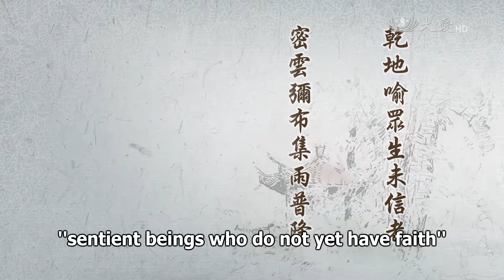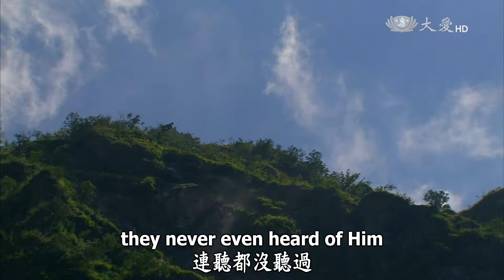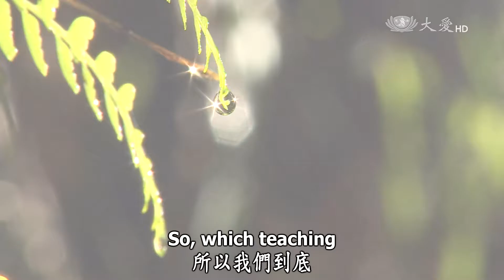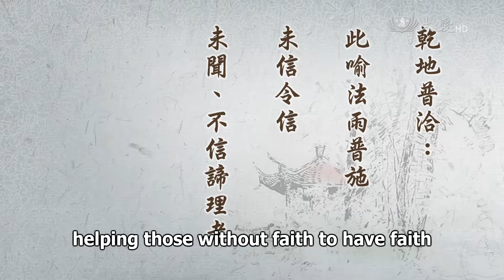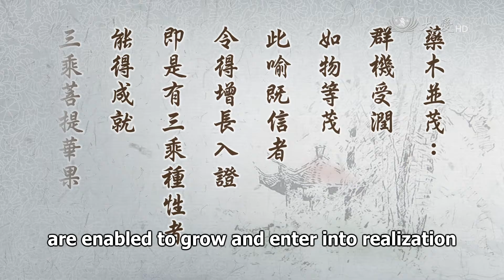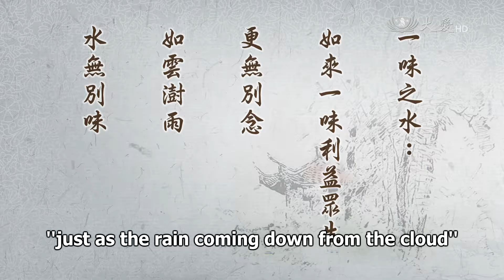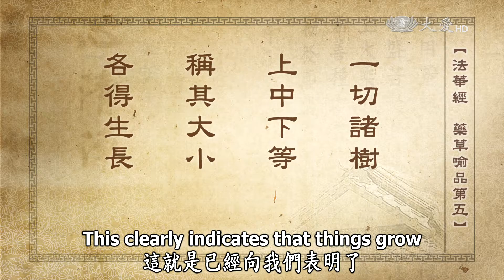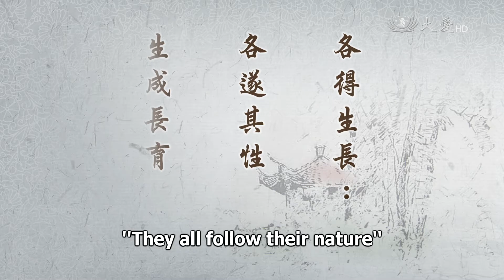Wisdom at Dawn 2016.08.29 (Lotus Sutra): Dharma-Water Nourishes Us in Our Own Measure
靜思妙蓮華 - 一相一味隨分受潤

 "Dried out land is an analogy for sentient beings who do not yet have faith.
The dense clouds spread extensively and gather to let the rain fall universally.
The Buddha expounded the Dharma of one appearance and one flavor.
Those with the seed-nature of the Three Vehicles each benefit according to their measure."

Everyone has a field in their minds. If this field has no moisture, it is like when the land goes through drought. If there is a drought on the land, even if seeds are planted, they will be unable to sprout. So, here it says, "Dried out land is an analogy for sentient beings who do not yet have faith." If the ground of sentient beings' minds is dry, it means they have not received the Dharma-water. Is it that the Dharma-water did not moisten them? Or that the grounds of their mind did not take it in? This is something we should mindfully consider.

Then it says, "The dense clouds spread extensively and gather to let the rain fall universally." The clouds have already gathered in the sky, and if the clouds are gathered together, that means it is going to rain. So, even though the grounds of our minds may be very arid, with the [right] causes and conditions, dense clouds will spread extensively and naturally it will rain.

"The Buddha expounded the Dharma of one appearance and one flavor." Once causes and conditions converge, a Buddha will respond by manifesting in the world. Even after He manifests in this world, only those who have karmic affinities with Him will be able to listen to the Buddha teach. There is a simple analogy for this. In a city of 90,000 people, only one third had the karmic affinities and the mature causes and conditions to encounter the Buddha and hear the Dharma. Another 30,000 people heard that a Buddha had come to their city. The remaining 30,000 people not only did not see Him, they never even heard of Him. This has to do with causes and conditions. So, the Dharma taught by the Buddha is of one appearance and one flavor. In fact, when the Buddha expounded the Dharma, He was not selective with His audience; anyone could come and listen. The Dharma each person heard was the Dharma they could accept.